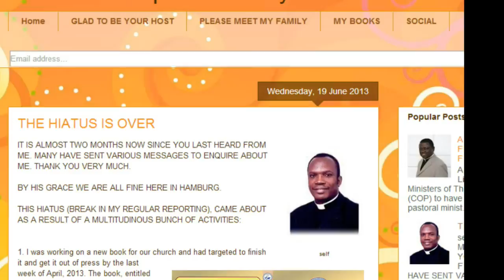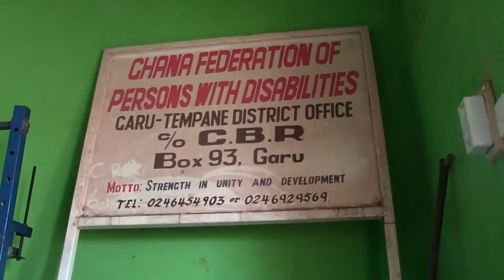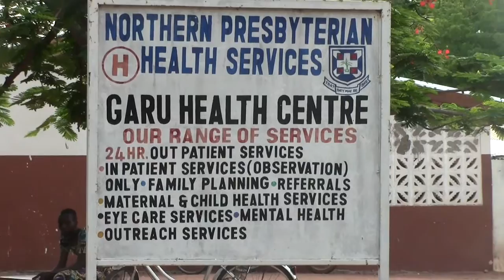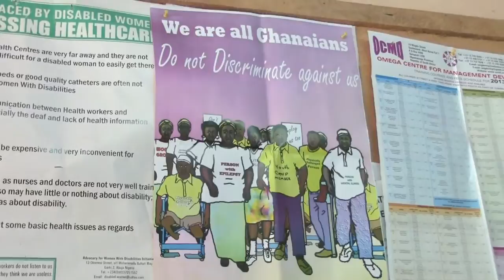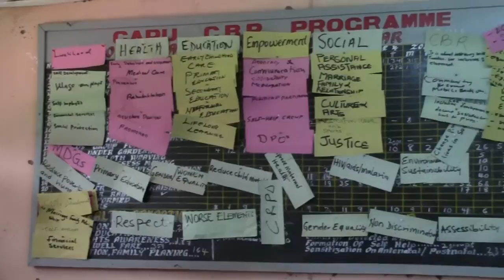IRF Visits Ghana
The International Rehabilitation Forum takes a look at Rehab medicine and disability rights in Ghana.